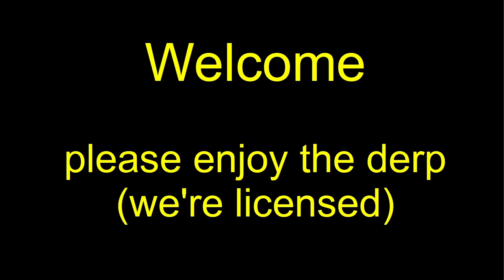MWO Solo Drops 20220922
Solo queue on 22 September 2022.